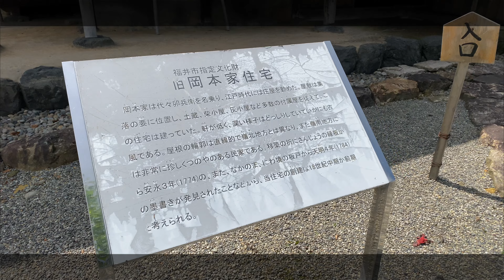【福井県民しか知らない⁉️】おさごえ民家園前編 Osagoe Minkaen Park／福井県福井市月見 Fukui, JAPAN／市指定文化財／パワースポット Power Spot／景色／福井県観光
おさごえ民家園は、福井に生きた先人たちの暮らしを垣間見ることのできる古民家園です。県内を代表する、江戸時代に建てられた大庄屋等の民家6棟が移築・復原されています。各家に自由に入ることができ、昔の家具や生活道具も展示してあり、タイムスリップしたかのように昔の人々の暮らしを感じることができます。
■民家園では、七夕飾りや中秋の名月を観ようなどの年中行事を開催しています。また、四季折々の風景を鑑賞することができます。
■昔の暮らし体験学習など、小中学校の校外学習や公民館の学習会などでもご利用いただけます。
■展示会や発表会、撮影会などで古民家を利用することができます。
引用元「福井市おさごえ民家園 - パンフレット - 2020.3」

【4K - 60fps】
福井県FUKU1 - fukuichi-

おさごえ民家園前編
Osagoe Minkaen Park

日本国福井県福井市月見
Tsukimi, Fukui City, Fukui Prefecture, JAPAN

市指定文化財
City Designated Cultural Property

Power Spot

景色
Scenery

自然
Nature

癒し
Healing

Gimbal - DJI OM3（Osmo Mobile）
Movie - iMovie